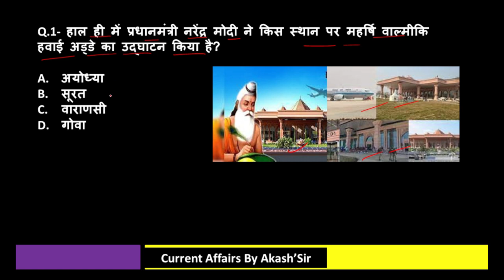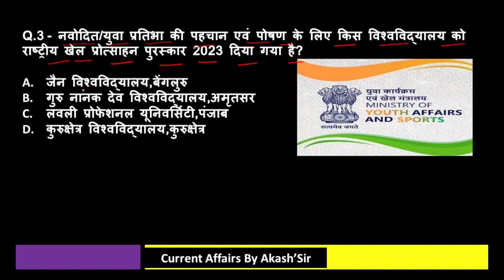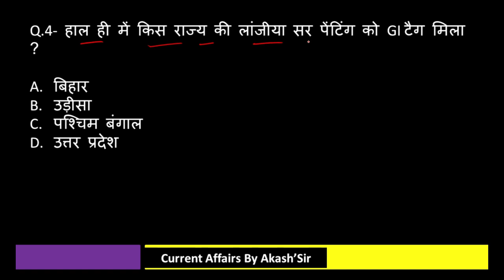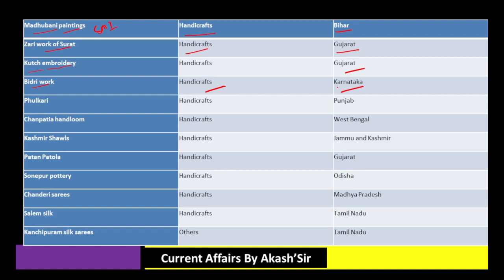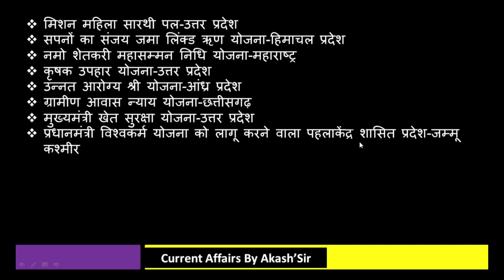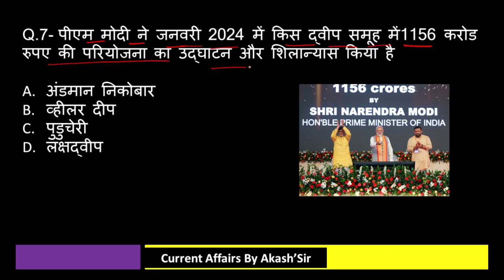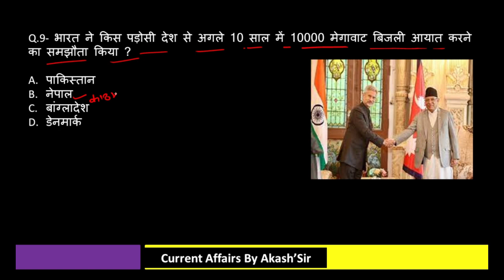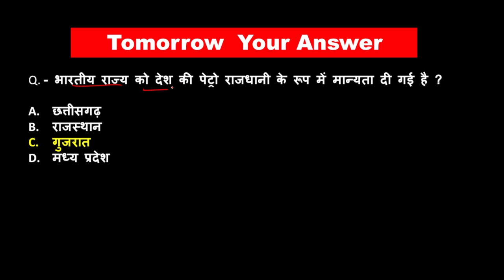23 february 2024 Current Affairs | Daily Current Affairs | Current Affairs Today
4 February Current Affairs 2024 | SSC, NDA, NTPC, Railway, All Exam

23 February  current affairs next exam
23 February current affairs 2024 next exam
4 February 2024 next exam Current Affairs
10 minutes 20 current affairs
10 min 20 current affairs 2024
tet
gk trick
 latest news
 current gk
 medal
current
current issues
June month current affairs
 current affairs2024
sports tak
only Top Study
गायत्री मंत्र
imp current affairs 2024
current affairs 2024 february to August